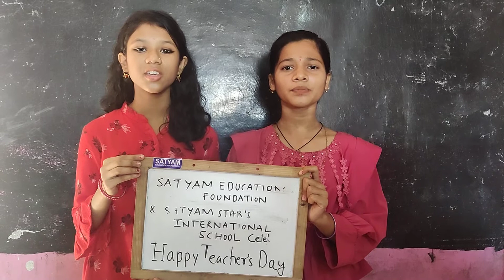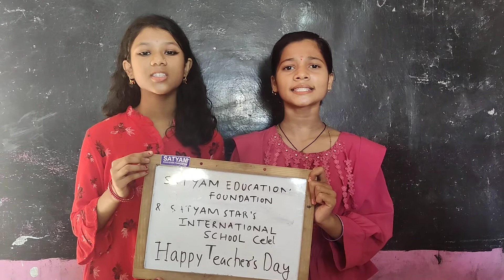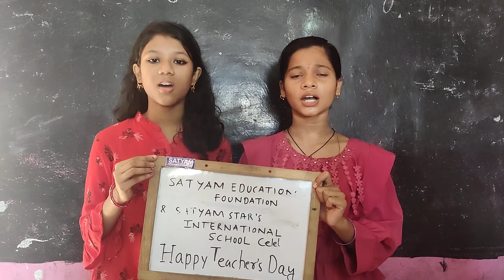he guru tume mangal may || Happy Teacher's Day || Satyam Education Foundation